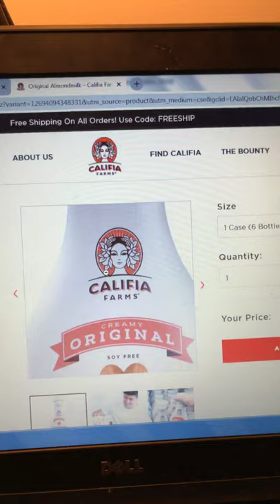My people perish for their lack of knowledge: Part 1 “Califia”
We often eat and drink things that may be attached to the curses of a pagan deity or demon. We have become so blinded that we do not question or research the products we consume. This is part 1 of exposing products or clothing we should stay away from. Shalom.